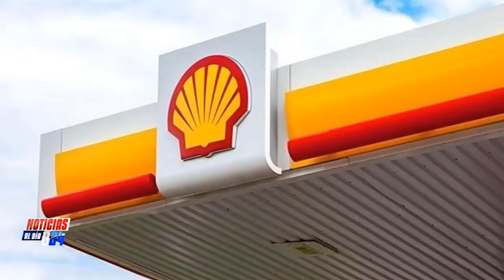ULTIMAS NOTICIAS|| PIDEN A MADURO RENDIR INFORME POR MUERTE DEL CONCEJAL FERNANDO ALBÁN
Visita nuestro sito web En las ultimas noticias Venezuela 12 de octubre declaraciones de España, Julio Borges, Maduro ... Te informamos con las ultimas noticias. El contenido de este video es de fuentes confiables y legítimas para que te mantengas enterado siempre siempre. Tu canal Noticias al día 024.